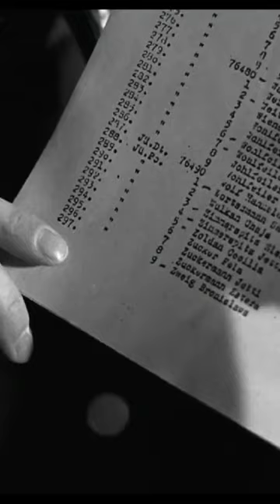'Are you mad ' Amon Göth doesn't want to let go of Helen Schindler's List